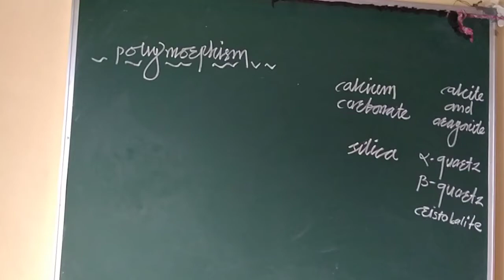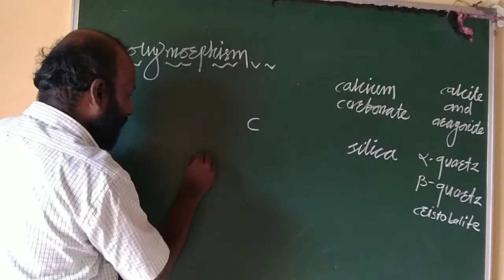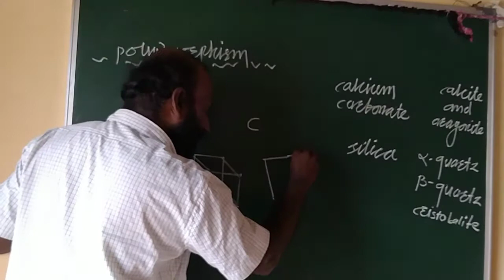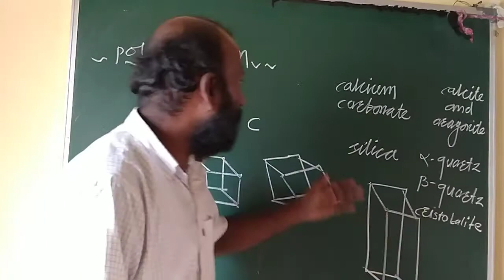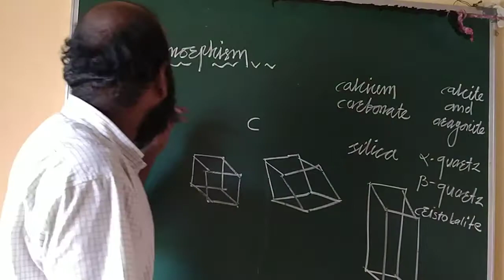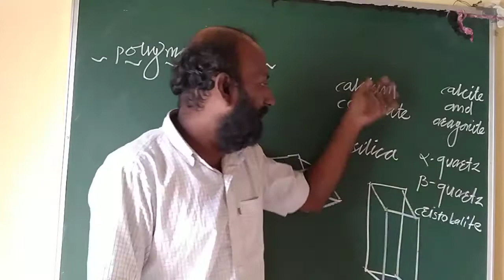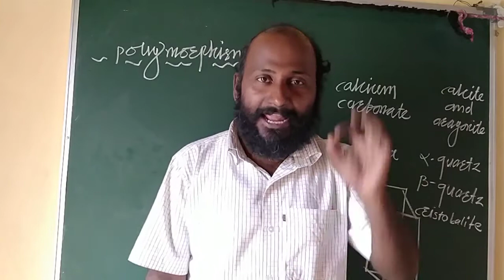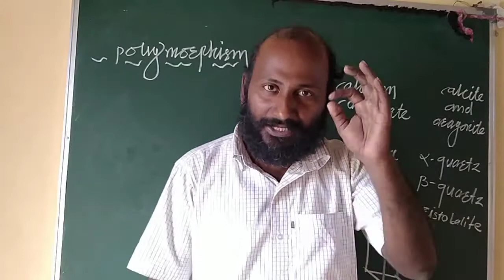Solid state chemistry polymorphism. Part 4